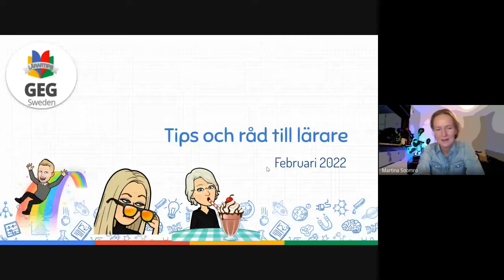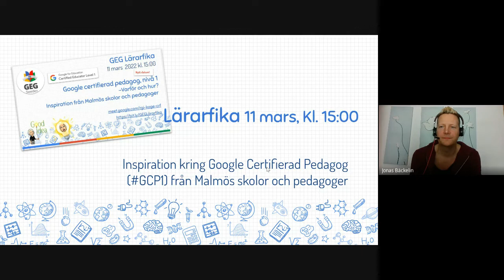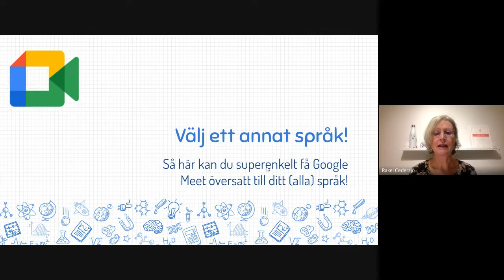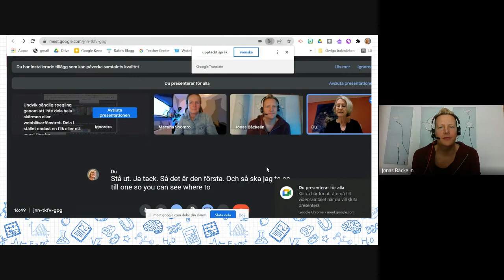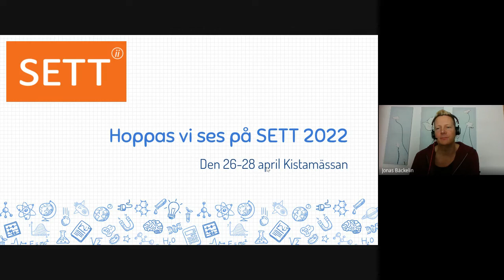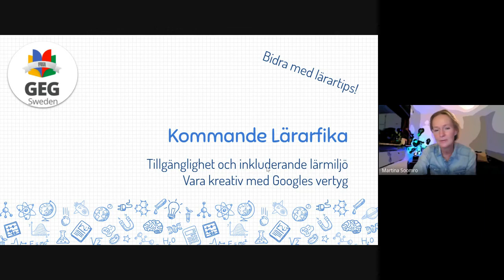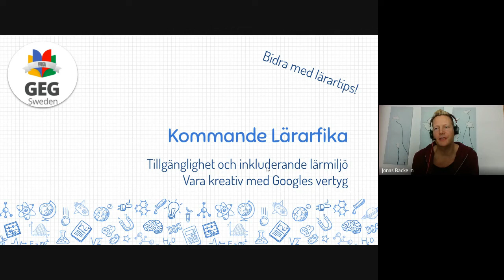GEG Sweden Lärartips Februari 2022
I detta avsnitt tar vi upp:
00:39 Lärarfika 11 mars, Kl. 15:00. Länk till mötet och FAQ
01:43 Välj ett annat språk i Google Meet.
03:45 Hoppas vi ses på SETT-mässan 26-28 april. Twitter